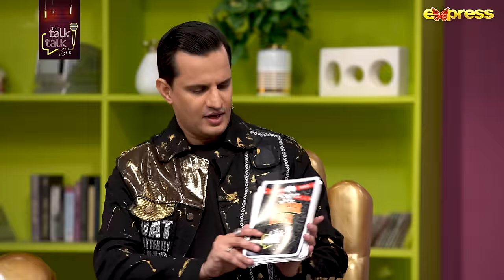The Talk Talk Show with Hassan Choudary | Yasir Hussain | 20th November 2022 | Express TV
Watch every Sunday at 8:00 PM , only on Express TV